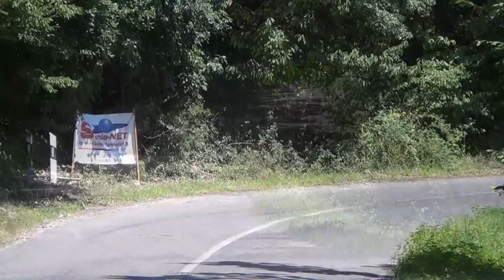Nagy - Nagy / Lada 2107 / Bakonya kupa 2020. - TheLepoldmedia